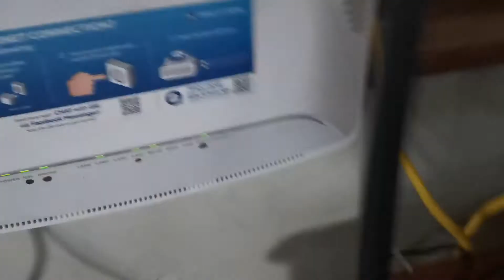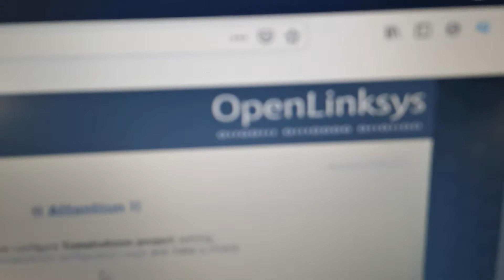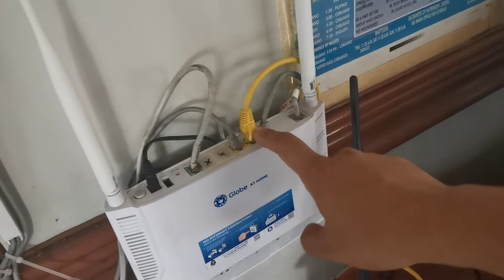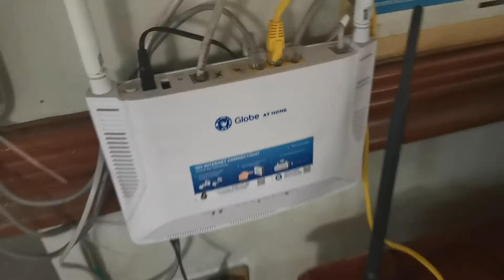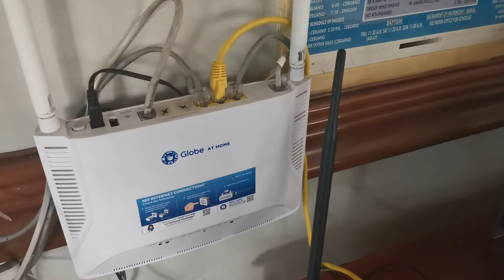Add WiFi Router + GLOBE Fiber Connection - Improved NETWORK PERFORMANCE!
This is my current setup at home by moving your DHCP/WIRELESS function away from your modem you are deloading the load of your modem/router.
It will be less hiccups and improve network performance.